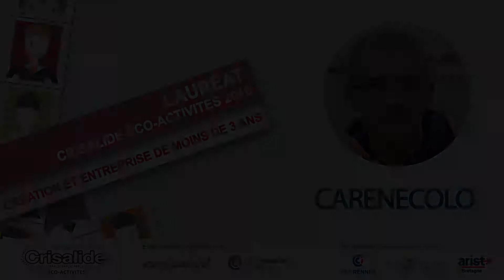CARENECOLO - lauréat Crisalide Eco-activités 2016 - Catégorie Création et entreprises de - de 3ans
Carenecolo fabrique  des aires de carénage mobile à l'aide de bâches qui récupèrent les eaux usées puis une machine qui traite l'eau et la recycle .